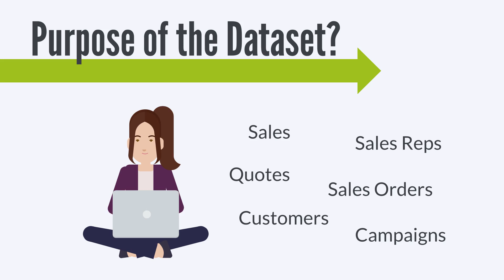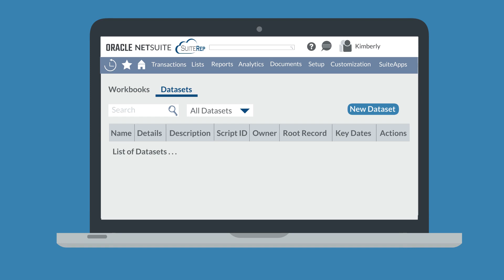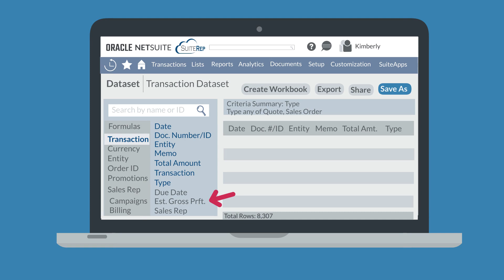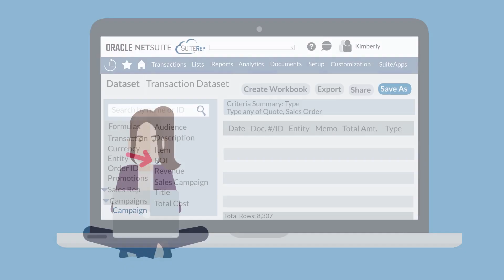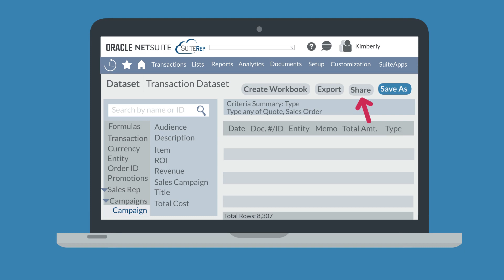How to Build a SuiteAnalytics Dataset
Are you comfortable using a SuiteAnalytics dataset? Many NetSuite users either don't understand exactly how datasets work or are simply intimidated by both datasets and workbooks. But these SuiteAnalytics tools are key to getting the most out of NetSuite. Before we jump into other parts of SuiteAnalytics, though, we need to start at the beginning and cover datasets. Our last video covered the components of datasets, and in this video we actually jump into creating a sample dataset. So open up NetSuite, press play, and build a dataset with us!

If you're trying to hunt down more concrete information on SuiteAnalytics, then this series is for you! We'll be covering workbooks, reports, searches/saved searches, and dashboards in depth, and you won't want to miss any of it!

Are you more of a blog-reader than a video-watcher? No problem—you can read our blog on this topic